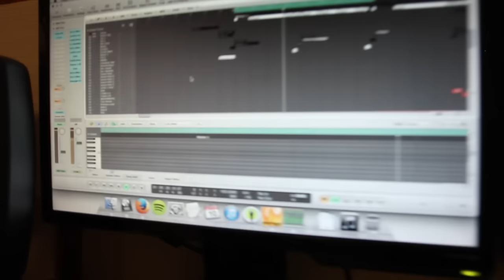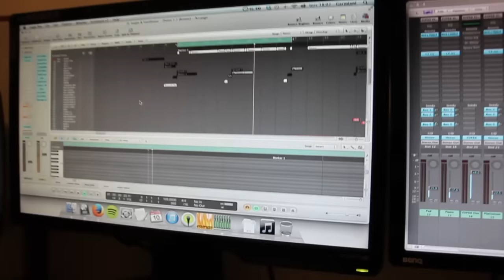Sanjin & Youthman feat Promoe, Ward 21, Dr Alban & Aleks - Zlatan (Remix)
Sanjin & Youthman team up with Promoe, Ward 21, Dr Alban & Aleks for the official remix of "Zlatan".

Lyrics:

[Promoe]
I remember..
Media used to hate on him
Straight up abominate on him
Cuz they couldn't take the way a poor kid who would dominate the field and drop the ball like an a-bomb straight on it
So if you feel like a baller, and they tell you that you never will amount to nothing
Go tell them ibracadabra, made something out of nothing

[Sanjin]
Shots on the goal keeper this man a fire
Zlatan Ibra football hit man for hire
High kick high flyer, style a mad undeniably
Skills were the ticket from rosengård to paris
Ibrahimovic, OUI, topshotta man, SI
Callejero footballero hajde demo svi
It´s the swedish badman original balkan
Sanjin & Youthman biggin up Zlatan

(Chorus)
Top shotta who a started in the street, Zlatan Ibrahimovic
Scored for six different teams in champions league, Zlatan Ibrahimovic
Self made millionaire in the top elite, Zlatan Ibrahimovic
He´s the kid with the golden feet, Zlatan Ibrahimovic

[Ward 21]
Control the beat like how Zlatan control the ball, he is the man overall
Pass it to Sanjin, Sanjin to Youthman, Youthman to Zlatan, in the back of the net it´s gone
How them a go tell me about greatest, when a Ibrahimovic football style them a the latest
And if they don't know about Zlatan them obviously not wake yet, a top shotta that, yes!

[Emir Youthman]
Remember that goal he scored for Ajax in 2004
Or the one against England bicycle kick like tae kwon do (Normal)
Representing for youth all over the world no matter where he go
So go on push up unno lighter and get ready for the Ibra show

(Chorus)

[Dr Alban]
Zlatan is the one the only one Ibra
Sanjin, Youthman and Dr Alban
Look how him talk, look how him smile
Speak svenska in a different style
Zlatan is the man with the golden feet
He dribble one time he dribble to the right
He dribble to the left oh Zlatan is the best
That´s I Dr Alban telling everybody

[Aleks]
Zlatane, Zlatane, niko ne igra kao ti
Zlatane Zlatane, bring the dream to every team
Because when you play you play for me
Inspire me to chase my dream
Zlatane, Zlatane
Original Balkan dancehall thing

(Chorus)